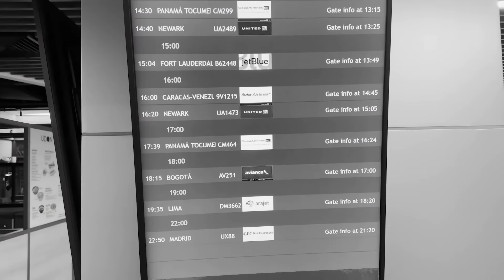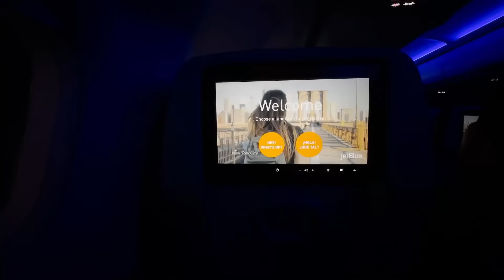VIAJÉ SOLO PARA CONOCER LA NIEVE! Fail total 🥶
Hola rayitos! ⚡️ Aquí les traigo un video super entretenido donde les muestro todo mi proceso de viaje para conocer la nieve! No creerán lo que me pasó. Espero que se lo disfruten. Comenten cuál fue su parte favorita 😍🔥